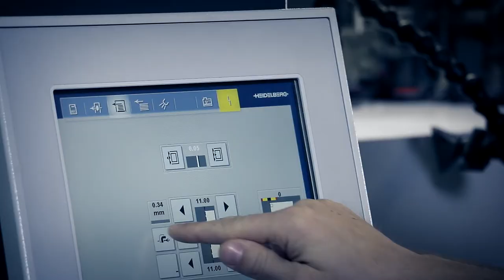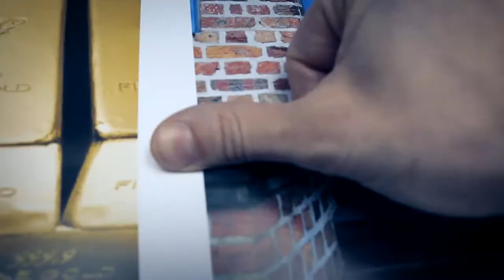Öko-Druck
Der Druckmaschinenhersteller Heidelberg produzierte einen Werbefilm über LE-UV-Technik in der Druckerei Hertig+Co. AG.